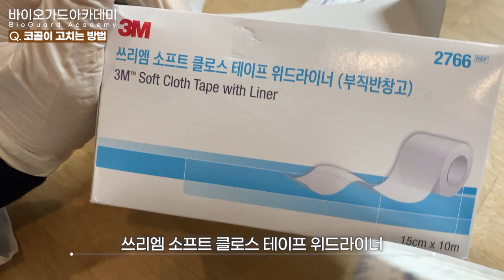간단하고 효과적인 코골이 방지용품 직접 만들어 쓰는 방법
집에서 셀프로 간단하게 따라 해 볼 수 있는 코골이 고치는법에 대한 안내영상입니다. 코골이의 원인은 다양합니다. 그 중에서 코막힘과 입벌림 코골이에 효과를 볼 수 있는 방법에 대해서 황청풍 원장님이 자세하게 설명을 해드립니다. 코의 기혈 순환을 도와주는 역할을 하는 비강확장기 코숨 플러스와 시중에서 쉽게 구할 수 있는 입벌림방지 테이프 2개만 있으면 쉽게 따라 하실 수 있습니다. 가벼운 코골이에 충분히 효과를 볼 수 있는 방법! 영상으로 확인해 보실까요?
반갑습니다.
20여년 전 어머니의 수면무호흡증 치료를 위해 기구를 만들기 위해 수면에 대해 연구하고 공부를 하게 되었습니다.

[수상 내역]
- 2023 대한민국 수면의학 명인 선정

- 2023년 대한민국 수면의학 명인 선정